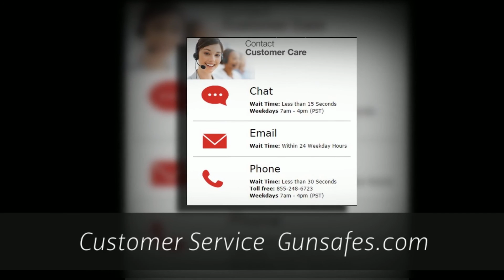Gun Safes and Home Safes in Bronx NY 10453 | Call Now! | GUNSAFES.COM